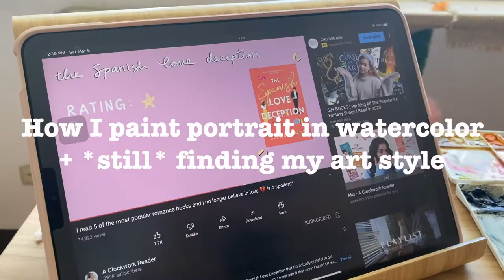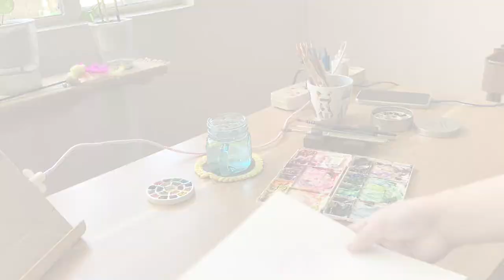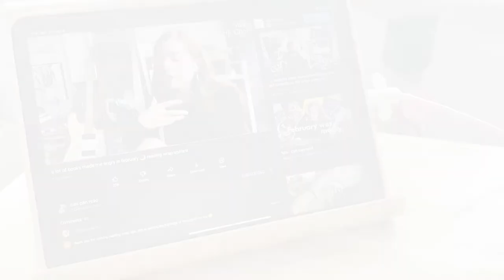Watercolor Portrait + still finding my art style (and that's ok!)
⭐ Products used:
Pencil: Pilot Color Eno in red
Brush: Escoda Optima travel brush @EscodaBarcelona , Raphael petit gris mop brush @artnebulaph, WN cotman watercolor brush @pulpandpigmentph
Paints: Holbein, Sennelier
Paper: I believe this is Paul Rubens 200-300gsm hot pressed from @ArtilleryPhilippines

⭐ Follow my artwork and life:
Instagram.com/carlacochua

⭐ About me:
- Full-time working in IT 💻
- Believes that your job should not hinder you to create and make art! Art is also a form of therapy! 🎨
- Currently a slave to a cat, Fuji 🐱
- Teaches watercolor and art online and on-site (before pandemic). Does painting demo and brand collabs.
- Enjoys drinking coffee, reading fantasy books and dreaming of travelling back to Japan!

⭐ Creative Acrylics
My book, Creative Acrylics is now out on Amazon, Barnes and Nobles, etc..!!! Learn the basics of painting with acrylics and all the fun projects you can do with it. As a someone who dreamt of making art, to be an author is just beyond my wildest imagination! Check it out here: